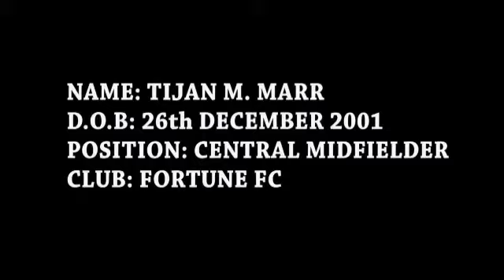Fortune Fc player- Tijan Marr #8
Tijan Marr